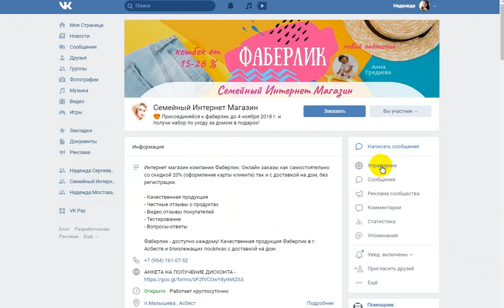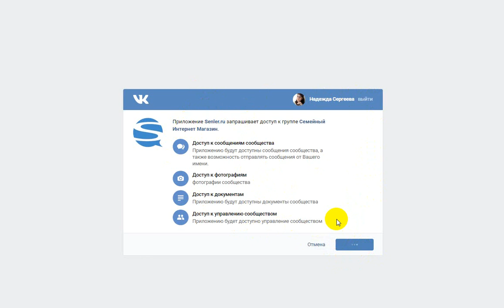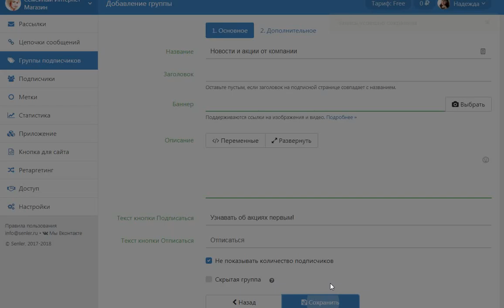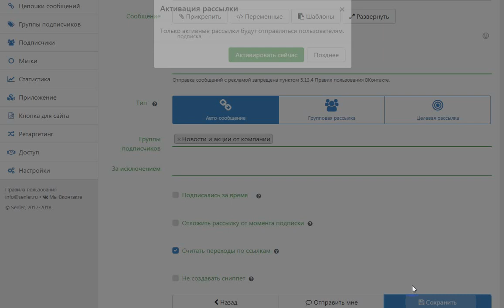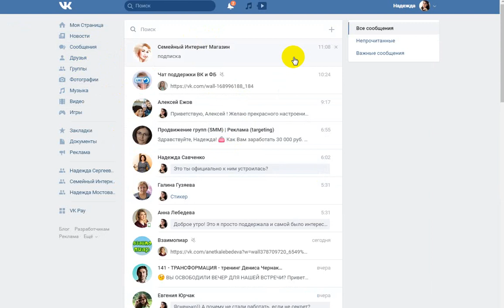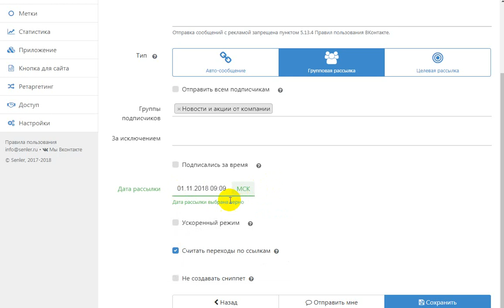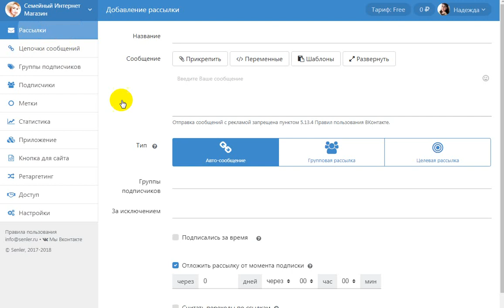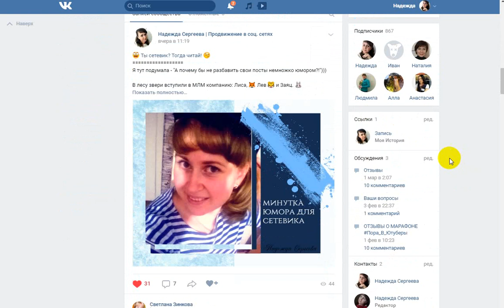Приложение Senler рассылка Вконтакте через бизнес группу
Как и обещала - начала записывать обзоры приложений по отдельности.
На этот раз я показала, как установить и настроить приложение рассылки Вконтакте и рассказала как оно работает.

По своему опыту могу сказать,что эффект от такой рассылки во много раз превышает емейл-рассылку. А если ещё и настроена воронка продаж через цепочку писем + бот автоответчик - тогда вообще огонь! 🔥

В общем меньше текста - больше смотрите в видео.